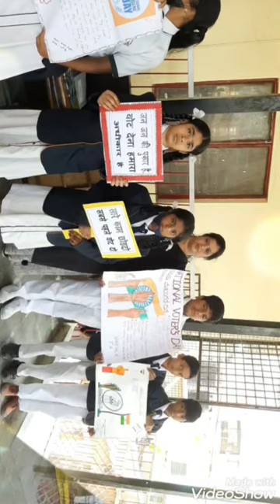ISAAC NEWTON ENGLISH HIGH SCHOOL (National Voters Day)photos